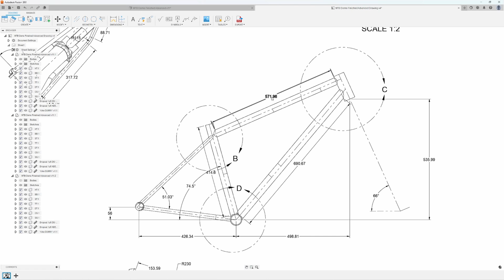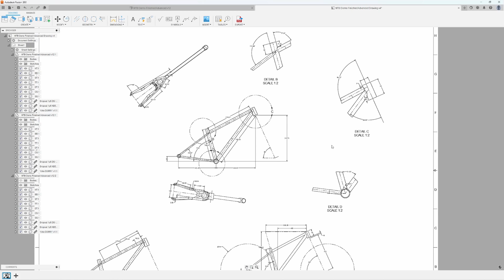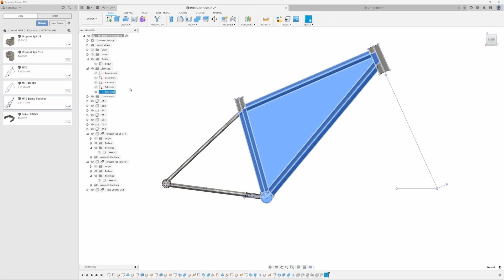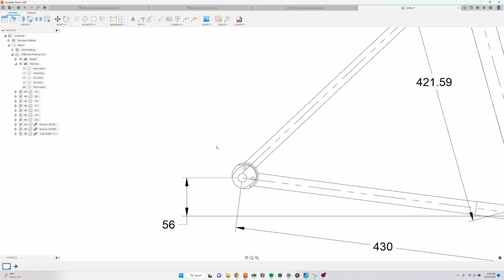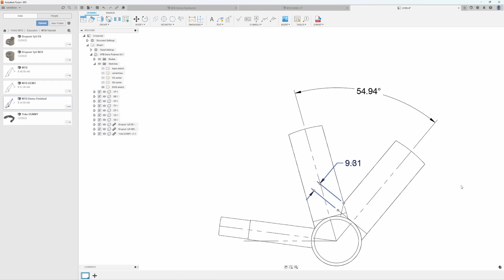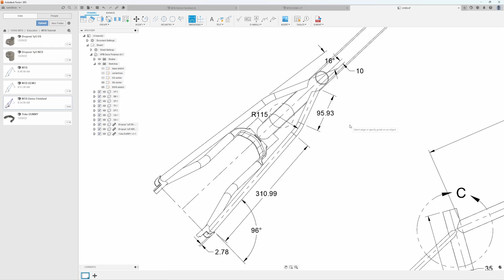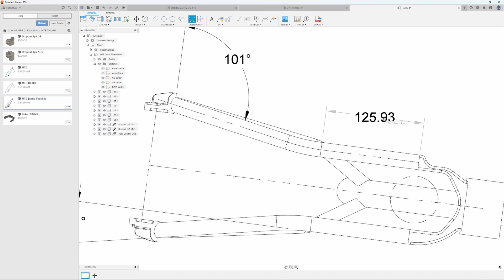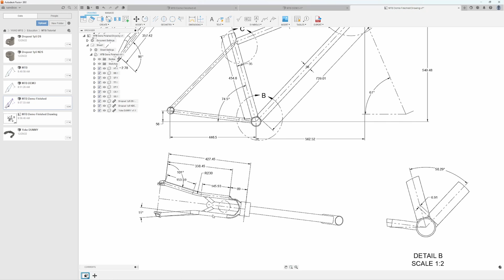Fusion 360 Tutorial: Create 2D drawings for Framebuilding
00:00 Intro
03:15 Step 1 - Reference Sketch
06:32 Step 2 - Create 2D Drawing
12:37 Step 3 - SS Auxiliary View
15:05 Step 4 - CS Auxiliary View
17:44 Conclusions